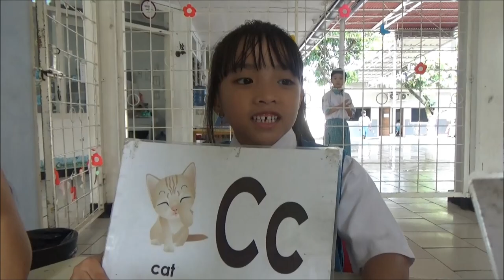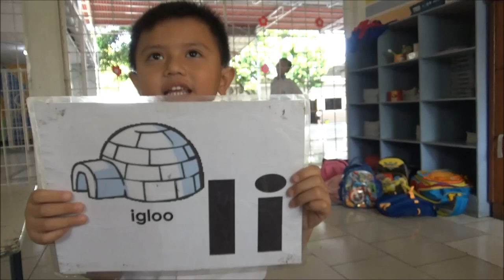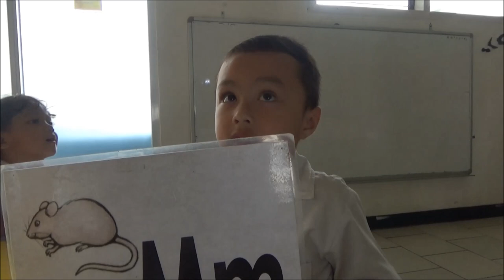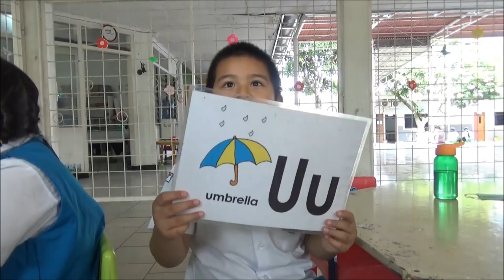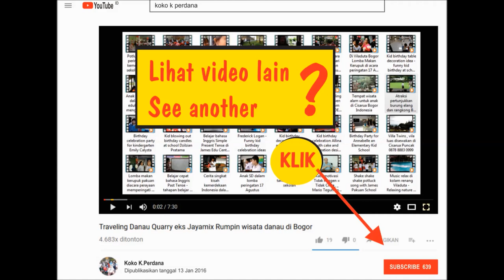Kindergarten reading practice - Phonic song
Phonic song